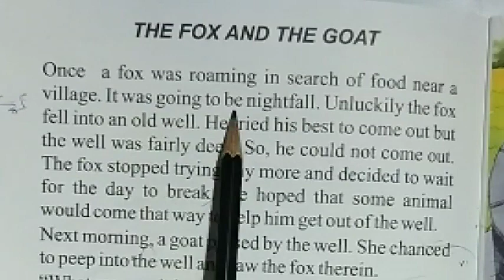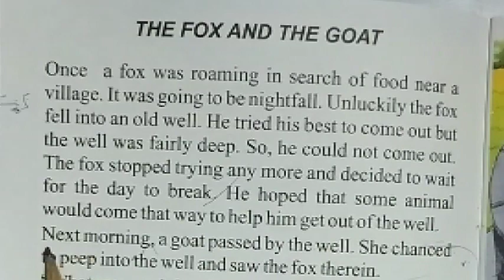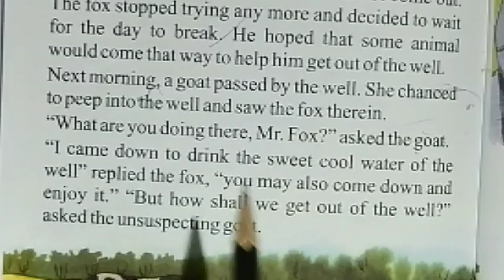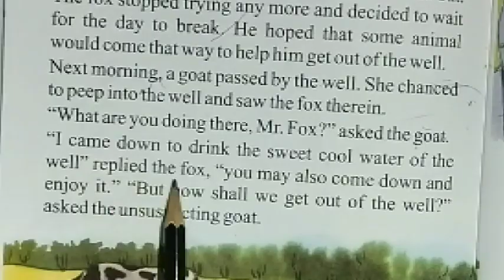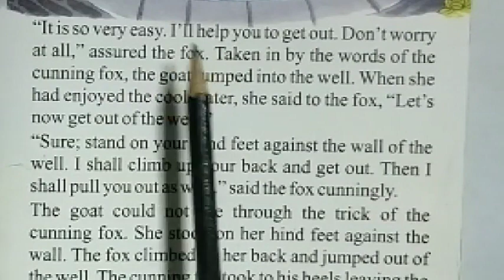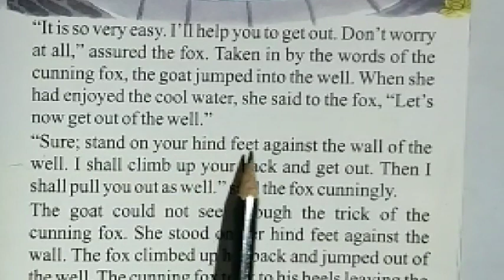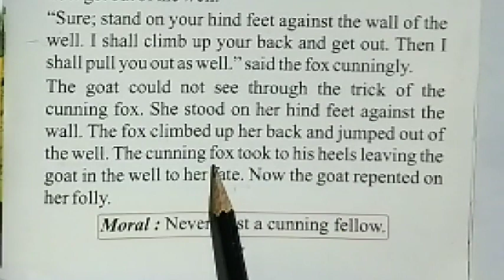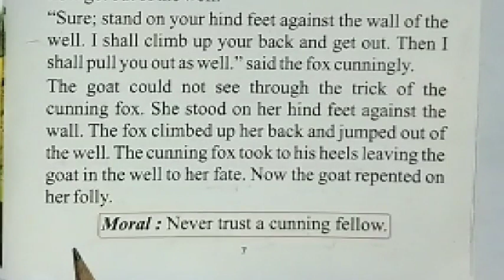THE FOX AND GOAT COMP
English bolna sikhe
English Translation